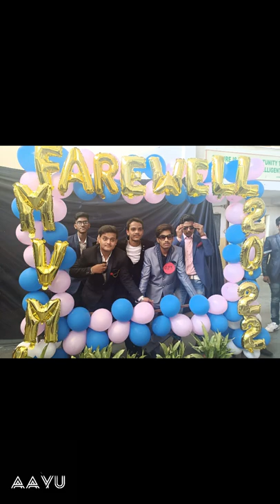MVM (I) Jabalpur || Class 12 farewell 2021-22 || ITS-AAYU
22 likes? ❤

This Video is of a farewell of class 12th Students of Maharishi Vidya Mandir, 50 Narmada Road, Jabalpur.
hope you enjoyed it.😊 if yes Please Comment.